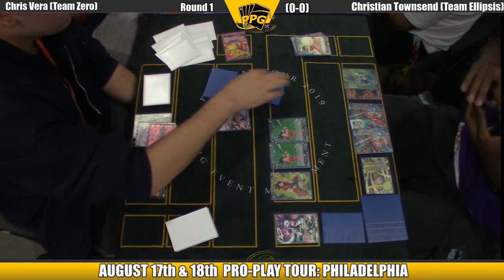DBS OTAKON TEAM WARS - ROUND 1 U7 Frieza VS Janemba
Tune in live on Thursdays (7:30 EST) and Saturdays (3:30 EST) for our Dragon Ball Locals